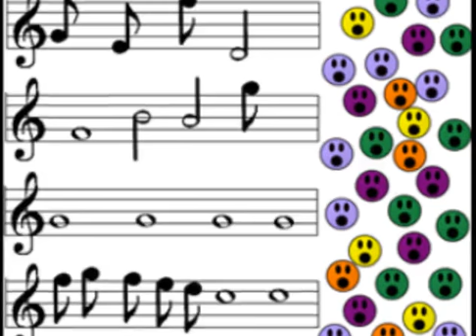Conundrum - An Original Song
If you take what isn't fair
You will see it isn't there

If you lose wasted time
Take a day and you will find

If the night is much too bright
Bring the sun to lose your sight

If you need a place to hide
You can find it where they died

If you write down what you say
You can read it yesterday

If you take a bigger bite
Down your pride with something light

If the song is much too long
Stop your singing to sing this song

If you take what isn't there
You will see it isn't fair

These images imply that the song is about God not being just or real, but it can mean whatever the hell you want it to mean.